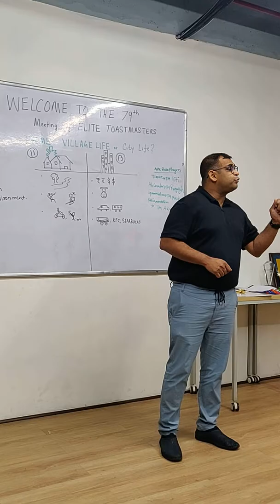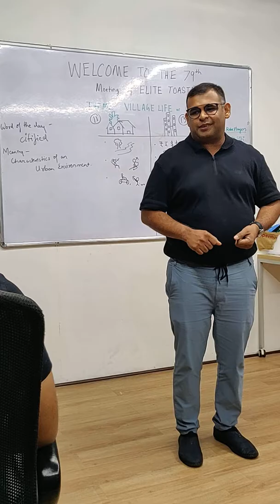Speech by Toastmaster Abhishek Daga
This is what you expect from a champion speaker like Toastmaster Abhishek Daga. Another flawless speech from a flawless person.